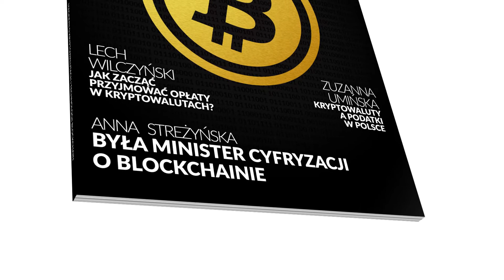I Love Crypto - pierwszy w Polsce magazyn edukacyjny o kryptowalutach i technologii blockchain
Rusza pierwszy w Polsce magazyn edukacyjny o kryptowalutach i technologii blockchain!

120 stron, uznani autorzy z Polski i z zagranicy, nowości w technologii i specjalistyczne artykuły.

Magazyn I Love Crypto to zupełna nowość na polskim rynku - jeśli chcesz śledzić trendy, nie możesz tego przegapić!

Co znajdziesz w pierwszym wydaniu magazynu?

- Daniel Jeffries - Dlaczego nikt nie zauważył najbardziej niesamowitej cechy kryptowalut?
- Lech Wilczyński - Jak zacząć przyjmować opłaty w kryptowalutach - poradnik dla małych i mikro przedsiębiorców
- Mohit Mamoria - Czym jest do cholery blockchain?
- Dawid Ratajczyk - Przyszłość na blockchainie, czyli najciekawsze wdrożenia ze świata rozproszonego rejestru
- Tomasz Smus - Proof of Work i Proof of Stake, czyli porównanie dwóch najpopularniejszych algorytmów konsensusu
- Paweł Wąsowski - Jak sprawdzać kryptowaluty? Poradnik na co zwrócić uwagę przed zainwestowaniem
- Szczepan Bentyn - Jak to jest mieć siebie na giełdzie?
- Cezary Lech - Po co firmie waluta lojalnościowa?
- Bartek Bilicki - Kryptomarketing - nowa gałąź marketingu
- Anna Streżyńska - Była Minister Cyfryzacji o blockchainie
- Zuzanna Umińska - Kryptowaluty a podatki w Polsce
- Bartosz Biliński - ICO od kuchni
- Gabriela Bystrowska - Jak odnaleźć się na giełdzie kryptowalutowej - poradnik podstawowy
- Antoni Giżewski - Czym różnią się giełdy kryptowalutowe?
- Adrian Hetman - DApps - czym są zdecentralizowane aplikacje?
- Michał Glinka - Poradnik górnika - czyli jak zacząć kopać kryptowaluty (część I)

Zamów darmowy magazyn lub prenumeratę jako pierwszy!